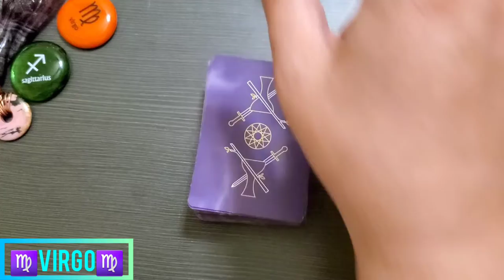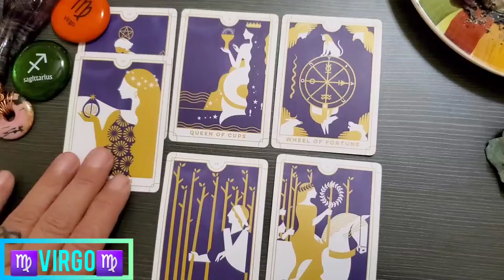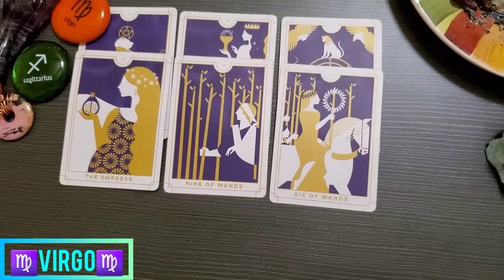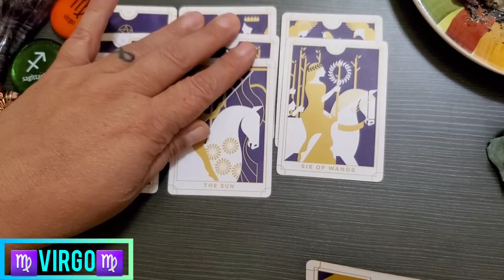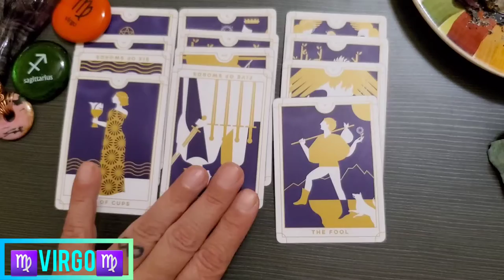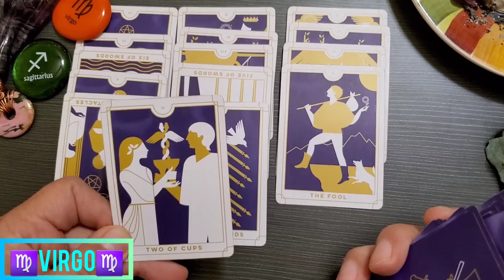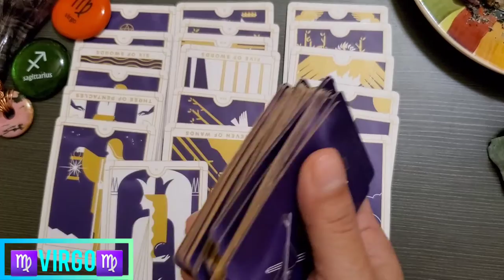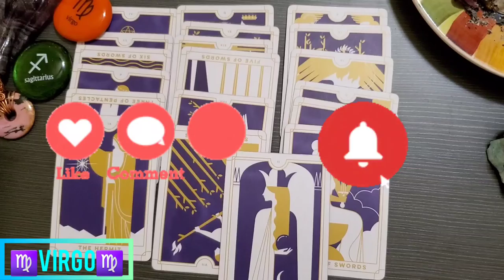♍VIRGO♍ WEEKLY READING FOR 10/24/2021 💛 MORE DECISIONS 💛